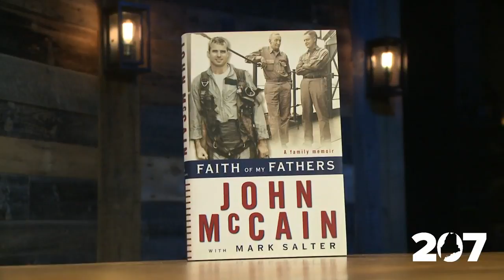From Castine, a friend remembers Senator John McCain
Longtime adviser to Senator John McCain Mark Salter remembers McCain's "great enthusiasm for life."